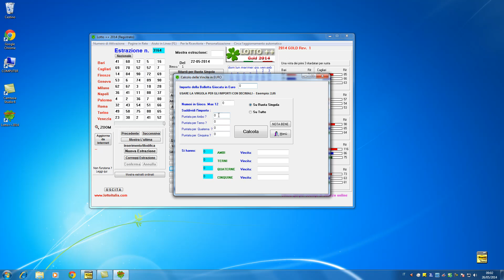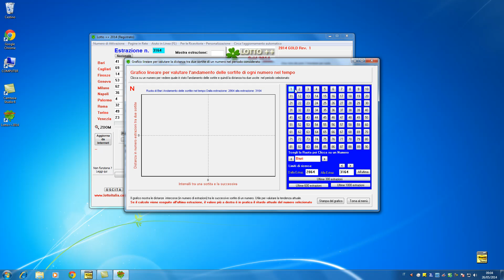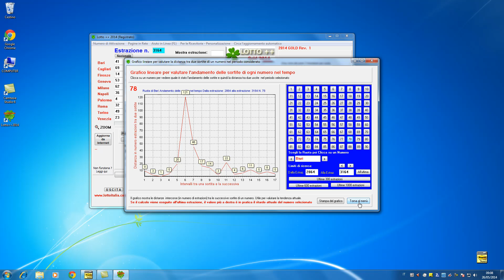Lotto++, Grafico lineare dei ritardi e utilità calcolo vincite lotto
In Lotto++ una funzione  importante e unica nel suo genere è quella che permette di valutare visivamente l'andamento delle sortite di ogni numero e quindi osservare la distanza grafica tra le uscite nel periodo che desideriamo.